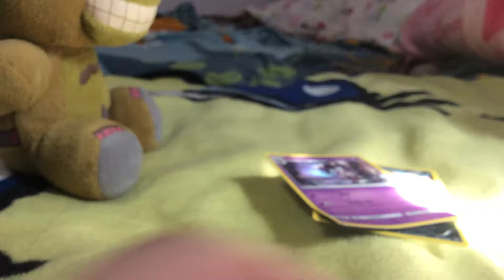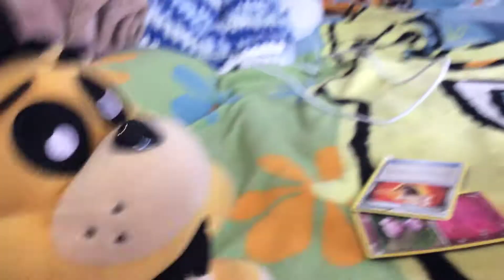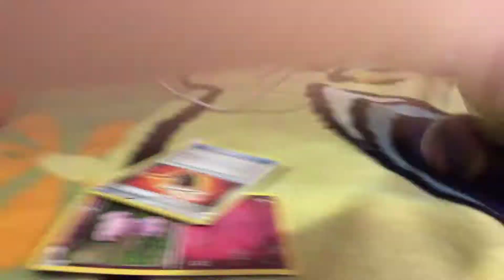Plushness part 2